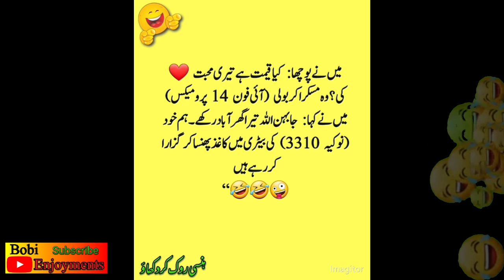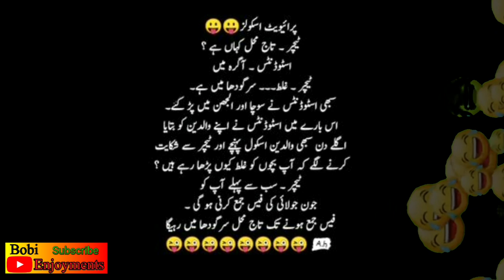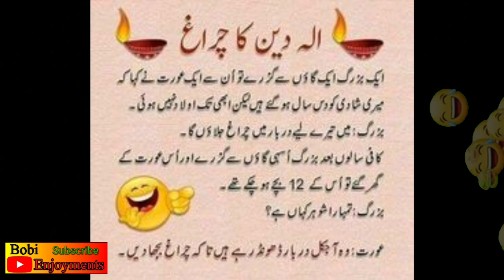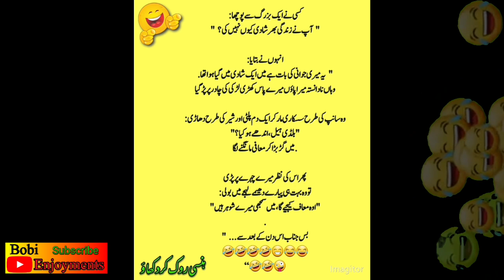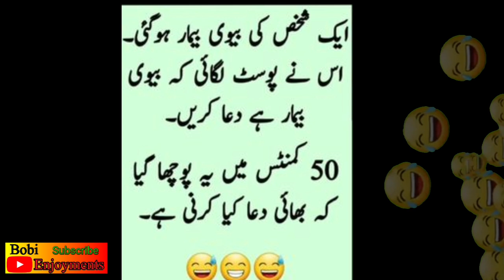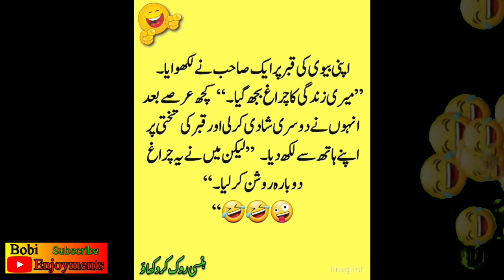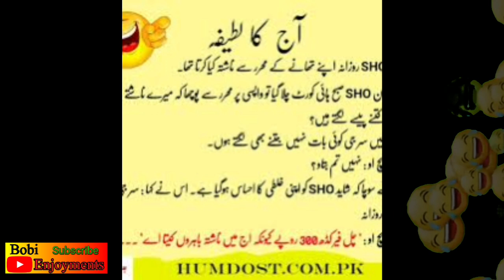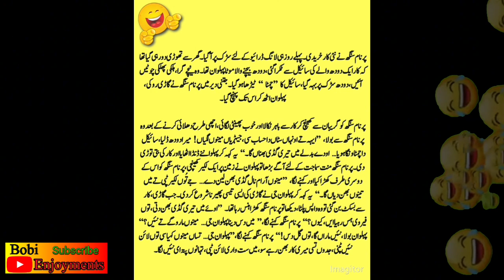Funny jokes 🤪 in urdu | Funny lateefay | mazahiya lateefay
funny lateefay
 funny lateefa
 jokes
 funny jokes
 lateefa
aj ka lateefa
lateefy hi lateefy
new lateefay
main biwi k lateefay
urdu lateefay 2022
 best funny lateefy
urdu jokes lateefy
funny urdu jokes
funny lateefah
funny jokes lateefa
mazahiya lateefay
 funny animal jokes
 urdu lateefay
 funny lateefy
 lateefay

urdu jokes
funny jokes
jokes
hindi jokes
dirty jokes
urdu hindi jokes
urdu lateefay
best jokes
husband wife jokes in urdu
adult jokes

thnks for watchings ❤